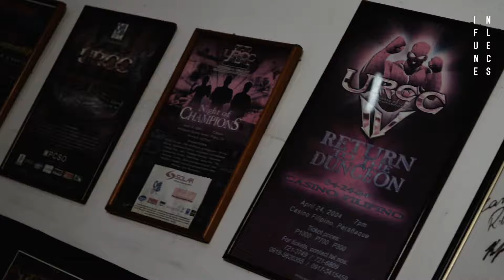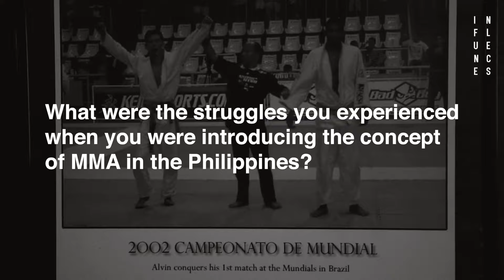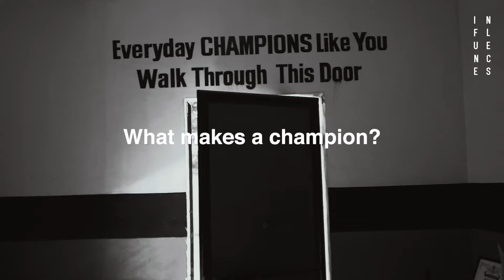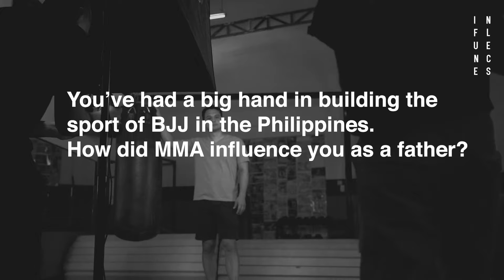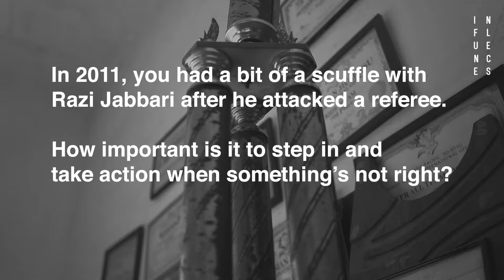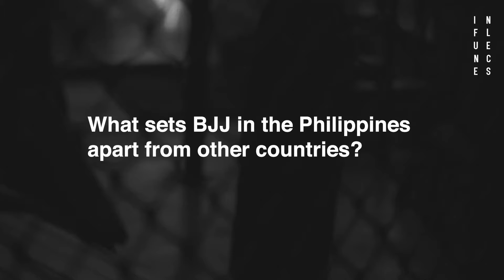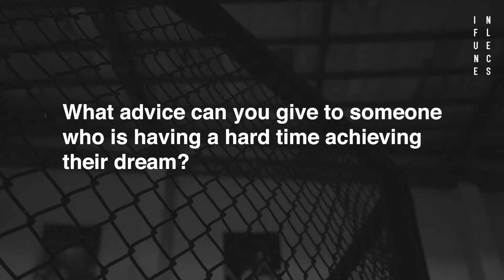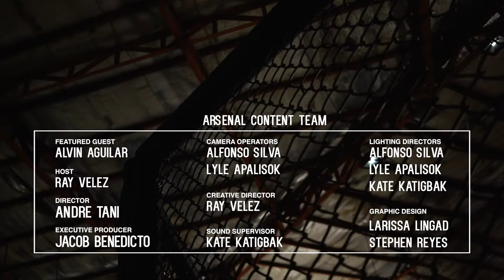Influences: Alvin Aguilar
In this episode of Influences, we share the cage with the father of MMA in the Philippines, Alvin Aguilar. What were the challenges that he faced when he was starting out? How is he as a father? What makes a champion?

Watch as he answers these questions and more.